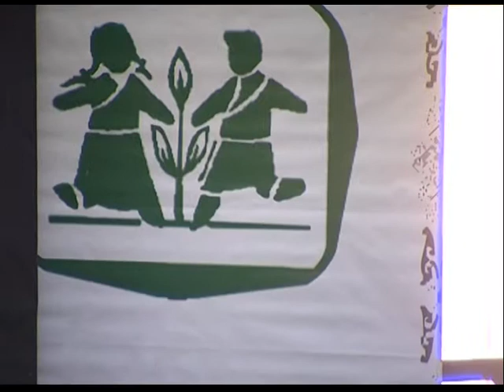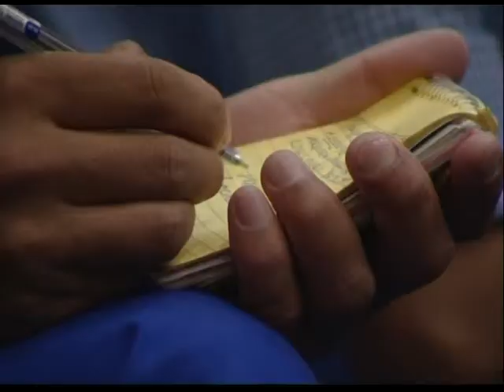ཚན་པ་གསུམ་པ། དྷ་སྟེང་བོད་ཁྱིམ་གྱི་ཚོགས་ཁང་ནང་གསུང་བཤད།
ཚན་པ་གསུམ་པ། དྷ་སྟེང་བོད་ཁྱིམ་གྱི་ཚོགས་ཁང་ནང་གསུང་བཤད། Speech at T.C.V School On Monday, ‎June ‎29, ‎2009, ‏‎4:06:53